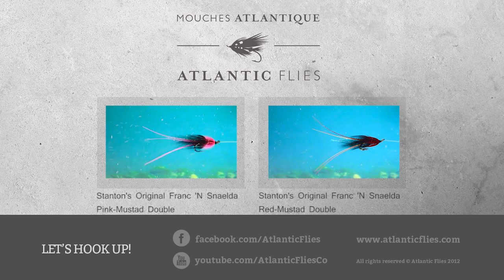Stanton's Original Franc 'N Snaelda Orange Mustad Double